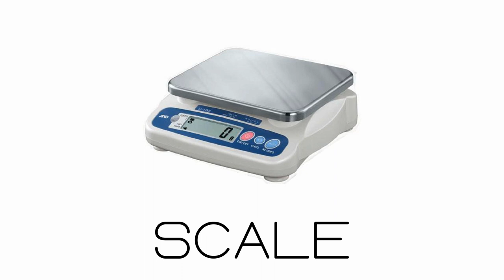Learn English Laboratory Equipments! A Guide To the Laboratory in English! Lab Items-Lab Words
Hello everyone!

This video contains scientific laboratory equipments! Today, we are going to add mentos candy to the Cola, just kidding! Nope, we learn bunch of laboratory words in English. Will you make an experiment? Then watch this video, before an explosion happens :)

The items that shown in this video are more likely can be seen at the Chemistry lab. A simple school laboratory or a home lab will also have those kind of scientific items. This video is a starter level guide to the lab. Check out for more videos in BalyanakTV.

00:00 Introduction
00:07 BEAKER
00:15 ERLENMEYER FLASK
00:22 FLORENCE FLASK
00:31 GRADUATED CYLINDER
00:37 LAB COAT
00:45 RESPIRATOR MASK
00:52 SAFETY GOGGLES
01:01 SEPARATING FUNNEL
01:07 BUNSEN BURNER
01:15 TEST TUBE
01:22 TEST TUBE RACK
01:30 FUNNEL
01:37 BURETTE
01:45 WASH BOTTLE
01:52 SCALE
02:00 MORTAR & PESTLE
02:07 ALCOHOL BURNER
02:15 DROPPER
02:22 GLOVES

Learn English Laboratory Items! Laboratory Items with real photos!
Learn English Laboratory Objects! Lab Objects with real pictures!
Learn English Laboratory Equipments! Lab Items
Learn English Laboratory  Flasks! Lab products
Learn English Lab needs! Lab requirements for Everyone!
Learn what you need in the laboratory! "Breaking Bad" Items!
Learn the English vocabulary of what you see in the school laboratory!
Learn an experiment items! Make an experiment after watching this video!
Learn chemistry lab items!